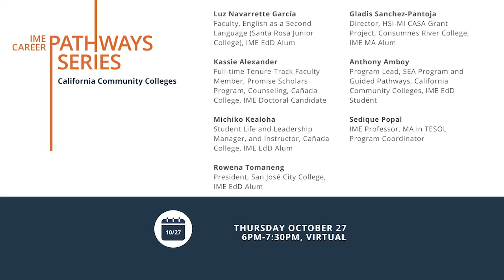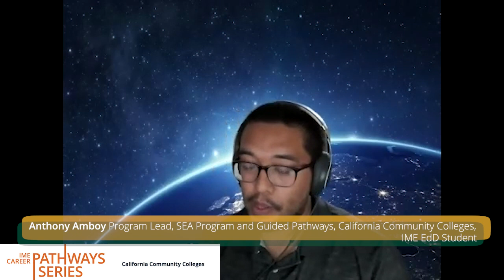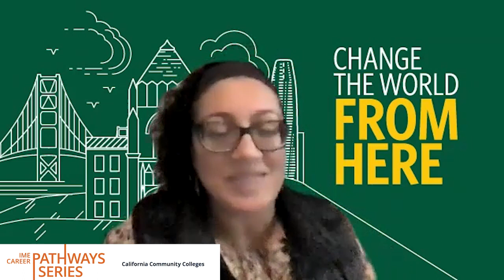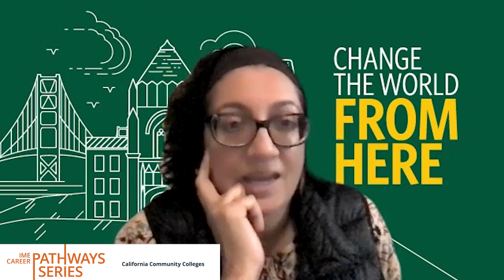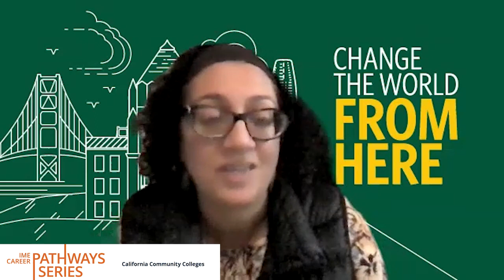IME Career Pathways Series: California Community Colleges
Students, alumni, and faculty from the Department of International and Multicultural Education at University of San Francisco discuss career pathways in the California Community College system.

Luz Navarrette García
Faculty, English as a Second Language (Santa Rosa Junior College), IME EdD Alum

Kassie Alexander
Full-time Tenure-Track Faculty Member, Promise Scholars Program, Counseling, Cañada College, IME Doctoral Candidate

Michiko Kealoha
Student Life and Leadership Manager, and Instructor, Cañada College, IME EdD Alum

Rowena Tomaneng
President, San José City College, IME EdD Alum

Gladis Sanchez-Pantoja
Director, HSI-MI CASA Grant Project, Consumnes River College, IME MA Alum

Anthony Amboy
Program Lead, SEA Program and Guided Pathways, California Community Colleges, IME EdD Student

Sedique Popal
IME Professor, MA in TESOL Program Coordinator

Moderated by Monisha Bajaj, IME Professor, MA in HRE Program Coordinator